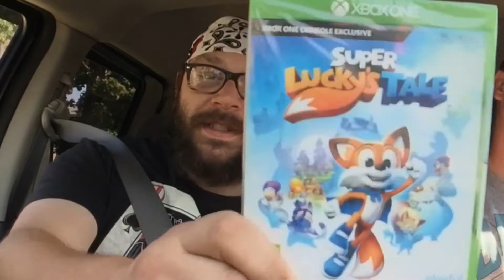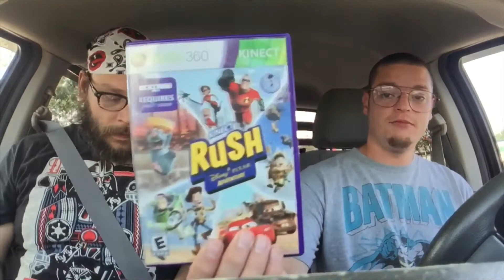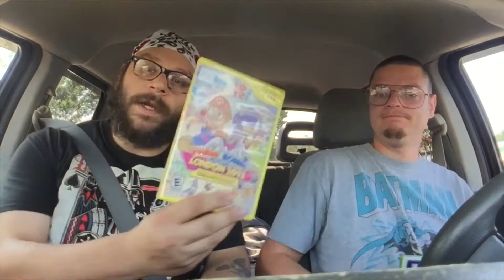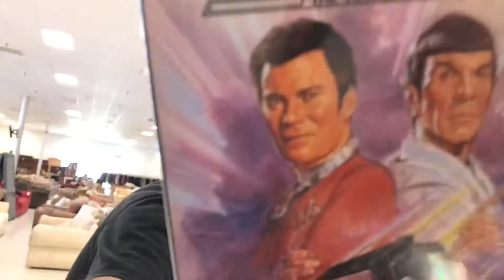Goin’ “Old School” Special!!! “The Returns” Part 1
We like to take it back to the school of old! Doing what makes us Oak City Gamers, and it’s nice to reminisce about the days in the beginning. less than one year ago... “The Old School” days... yes that’s right! Because it’s been so long!

Oak_City_Gamers

This our first two parter may be analogous to kill bill. fair warning. or is it warming? Whatever. Catch the second part in a week!